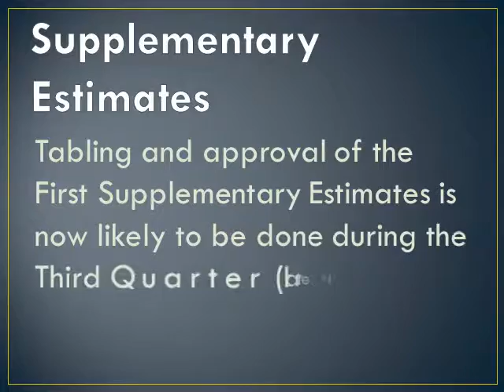What are the "Supplementary Estimates"?